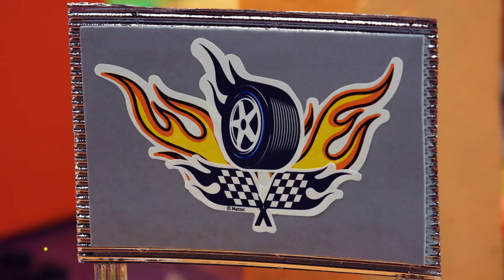LO SLIME ROVINERÀ IL COMPLEANNO DI ELLIOT?? 😱 | I Migliori Costruttori di Mega Piste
Oggi è il compleanno di Elliot!!! 🥳 La squadra ha organizzato una grande festa con una torta deliziosa… ma si è rovesciato dello slime sulla pista che gli impedisce di passare! Chase, Quinn e Sophia riusciranno a costruire una nuova pista in grado di fargli oltrepassare lo slime e dare inizio alla festa?

Su Hot Wheels:
Benvenuti sul canale YouTube ufficiale di Hot Wheels! Scopri i giocattoli più pazzeschi, le acrobazie più folli, le azioni mozzafiato e le gare più epiche sul nostro canale! Non perderti i dietro le quinte e i contenuti esclusivi, Accetta la Sfida con salti e loop mettendoti al volante e mostrandoci come esegui le acrobazie più spettacolari sulle tue piste arancioni! Resta sempre aggiornato sui nostri contenuti ed episodi iscrivendoti ora!

LO SLIME ROVINERÀ IL COMPLEANNO DI ELLIOT?? 😱 | I Migliori Costruttori di Mega Piste @HotWheelsItalia